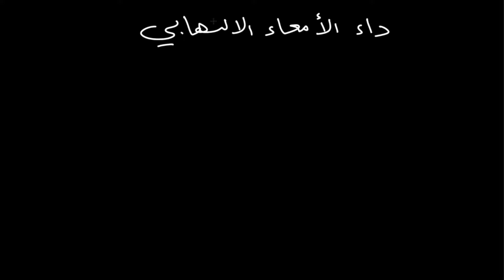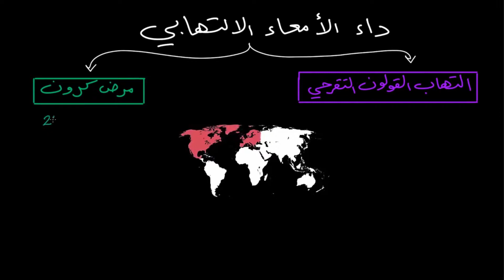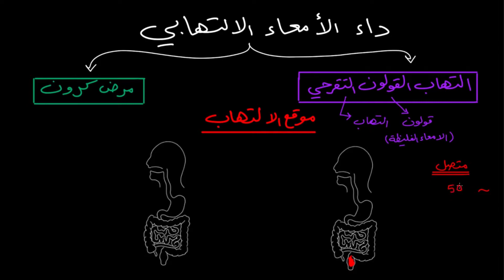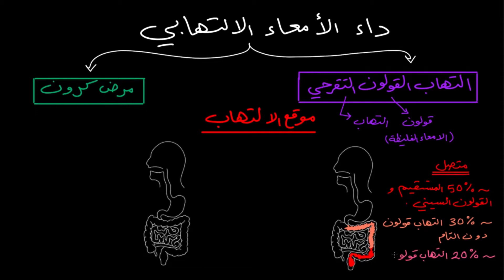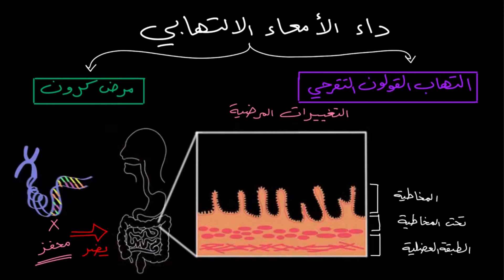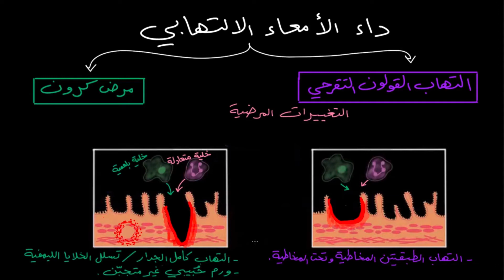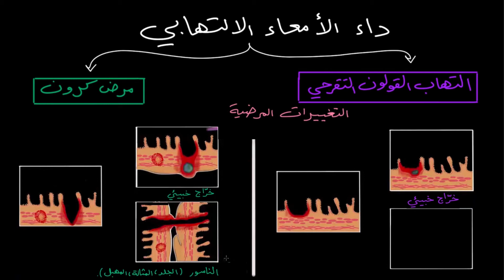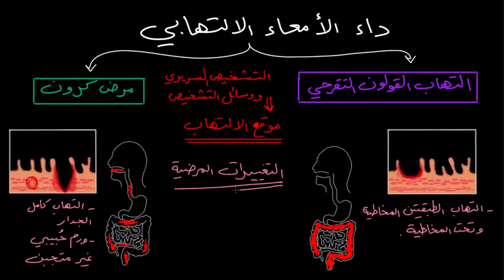الجوانب الوبائیة والمرضیة لداء الأمعاء الالتھابي | الأحیاء | أمراض الجھاز الھضمي